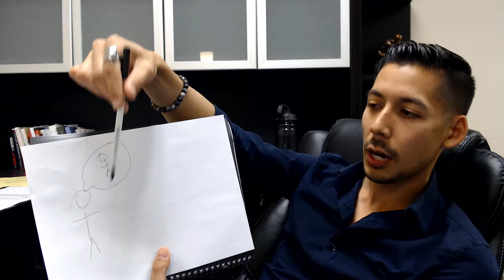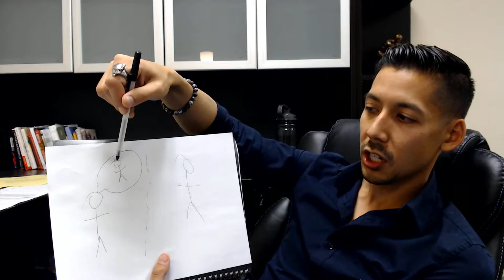How to handle negative criticism from others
How to handle criticism from others

In this video are two psychological techniques that you can use IMMEDIATELY to begin defending yourself from criticism from others--whether they are your parents, coworkers, etc.

FOLLOW on Instagram: @existencefirst

FOLLOW on Twitter: @ExistenceFirst